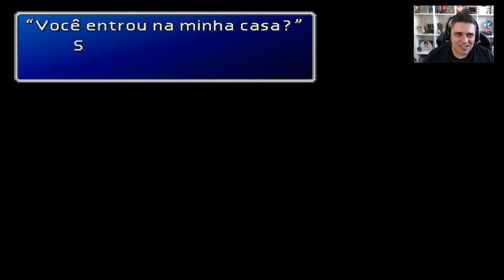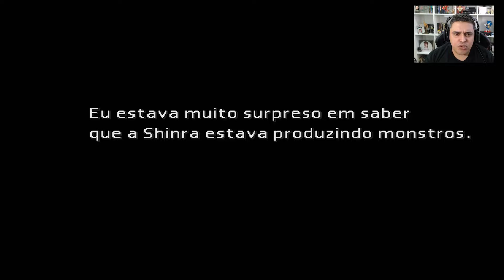Final Fantasy VII Remastered #05 - A História de Sephiroth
Remaster de Final Fantasy VII versão Steam com legenda feita por fãs.

Repost da série feita em entre 2020 e 2021.